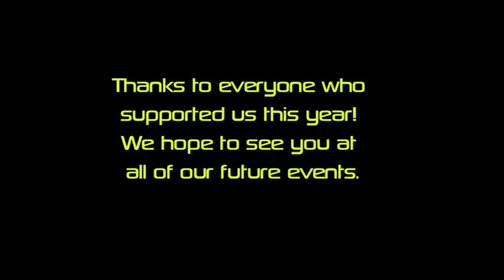Dave Rave One-Year Anniversary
Dave Rave celebrates one year at The Union